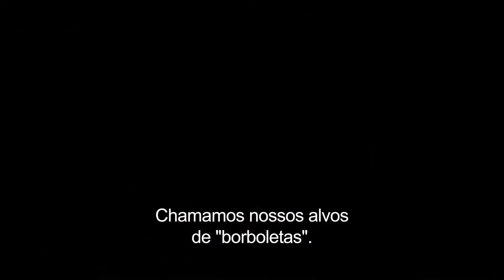PEACEMAKER | Trailer Oficial #2 HBO Max (2022) Legendado HD